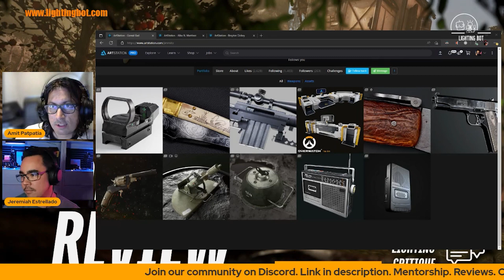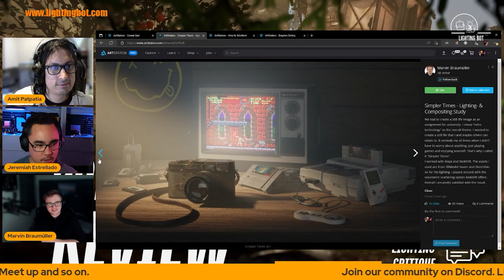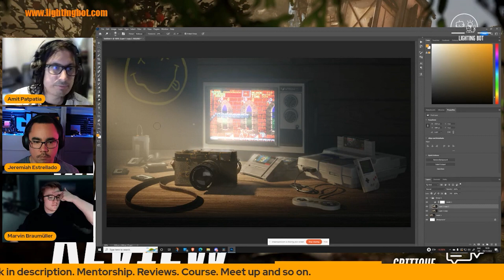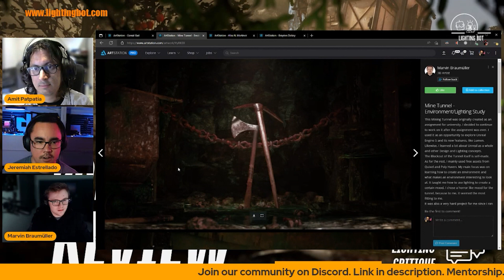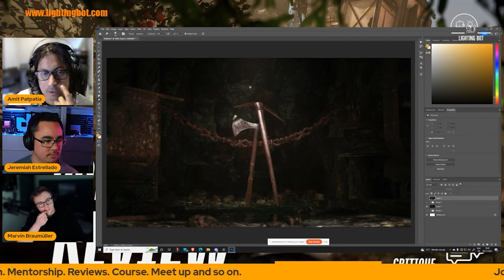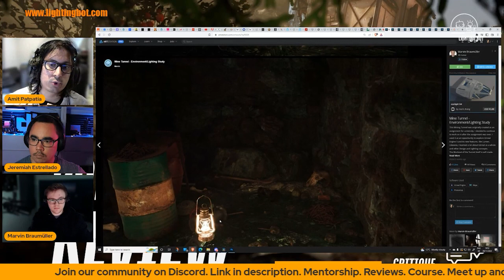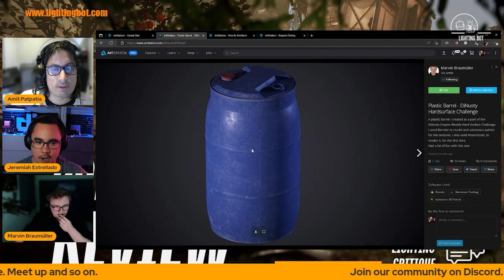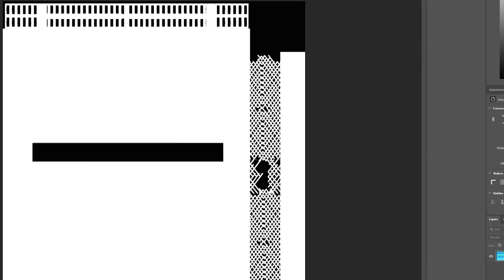Community Portfolio Art Critique - Marvin Braumüller [Emphasis on Lighting]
Occasionally we do free art review and critique in uploaded portfolio to assist artist in improving their art, and our reviews put larger emphasis on lighting but in some of our videos we have Dinusty Empire aka Jeremy join in critiquing 3D art too.